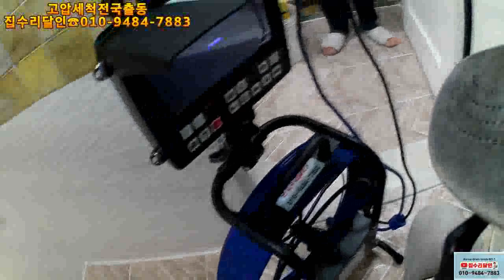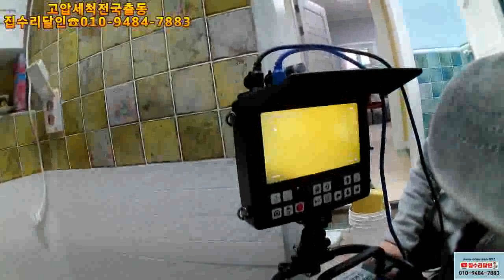고압세척 변기물내림이 시원하지 않은이유??